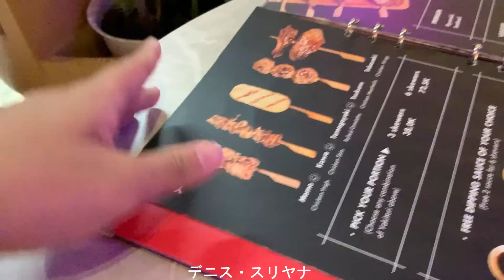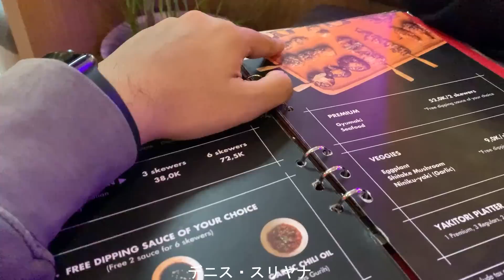Dede Gemes Janis Aneira is back! Jalan naik Supra bareng 👧🏻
Wah sudah lama tidak bertemu dengan Janis, selain halal bihalal, kita mau vlog kuliner dulu ah, setelah itu banyak lagi planing berikutny divideo-video setelah ini ya..